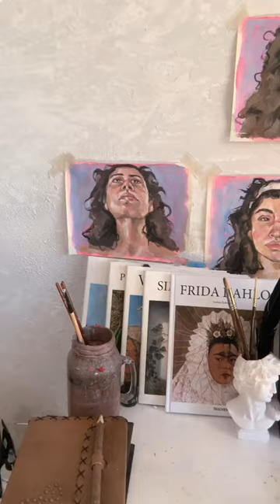Painting the phantom of the opera 🎭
I painted the Phantom of the Opera with acrylics on a heart shaped wood panel.